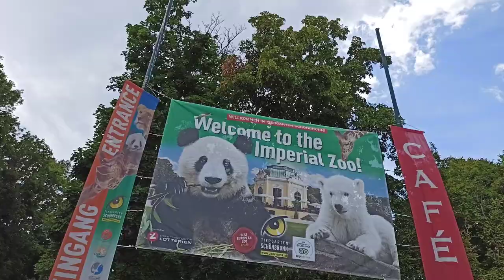Vom Neptunbrunnen beim Schloss in den Tiergarten Schönbrunn – Zoo Animals Vienna – Wien, Österreich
Spaziergang und Rundgang durch Wien. Montag, 26. Oktober ist Nationalfeiertag 2020 in Österreich. Nashorn Besuch seltener Tiere.

Der Tiergarten Schönbrunn im Park des Schlosses Schönbrunn im 13. Wiener Gemeindebezirk Hietzing wurde 1752 von den Habsburgern gegründet und ist der älteste noch bestehende Zoo der Welt. Er erfuhr mehrfach Erneuerungen und Erweiterungen. Direktorin des Tiergartens ist seit 2007 die Zoologin Dagmar Schratter. In Anthony Sheridans Zoo-Ranking wurde der Tiergarten fünfmal in Folge (2008, 2010, 2012, 2014 und 2018) als bester europäischer Zoo ausgezeichnet.

Ältester noch bestehender Zoo der Welt; Teil des UNESCO-Weltkulturerbes Schönbrunn.

Tiere sehen. Arten schützen – Welcome to the Imperial Zoo – Maxingstraße 13b – 1130 Wien

Test:
New DJI OM4 Gimbal and Xiaomi Mi Note 10 Lite Smartphone